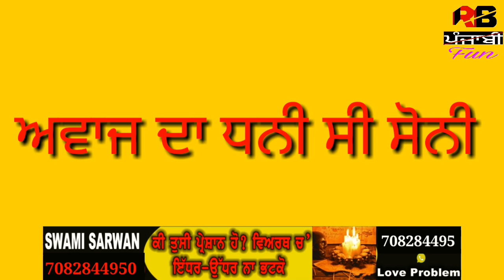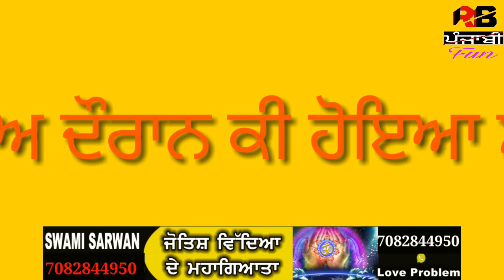Soni Pabla Biography | Family | Wife | Father Mother | Albums Songs | House | Cars | Childhood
soni pabla well known punjabi singer .in this video we say about soni pabla family .singing carrier.